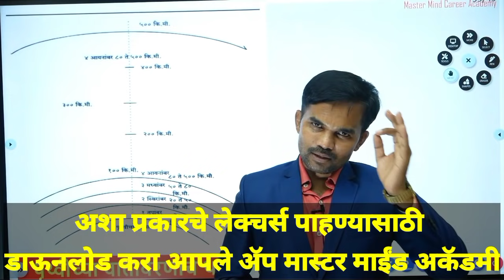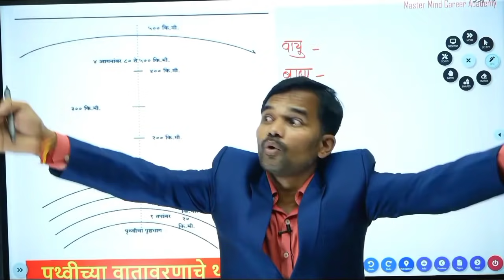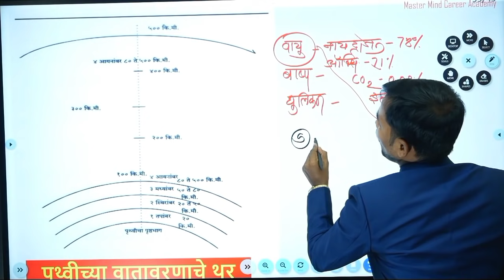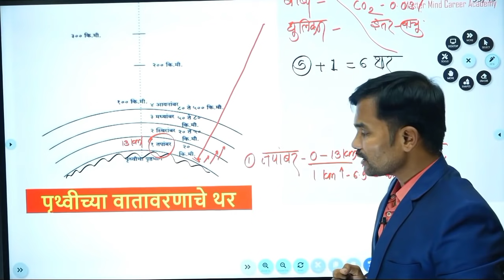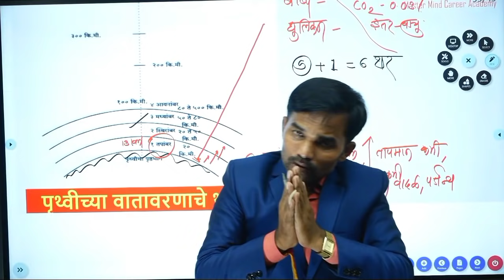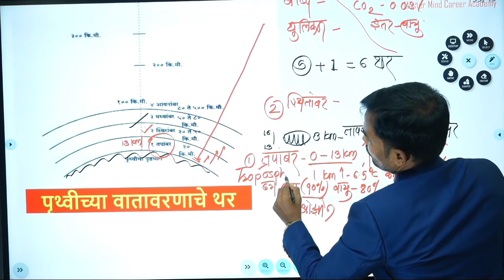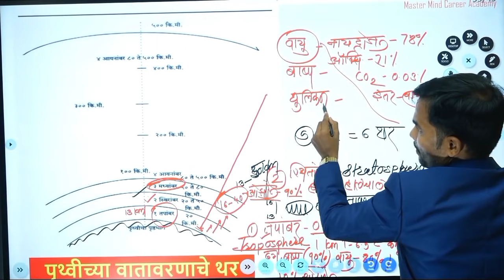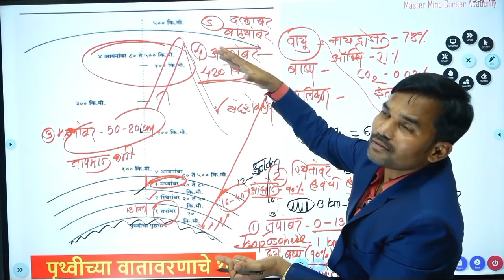पृथ्वीवरील वातावरण | वातावरणाचे थर |तपांबर | तापस्तब्धी | स्थितांबर | मध्यांबर | आयनांबर | दलांबर